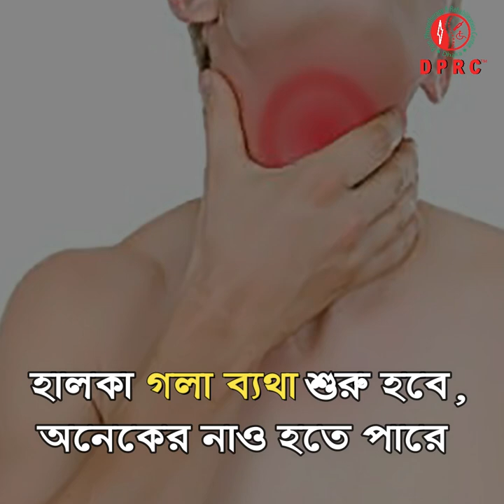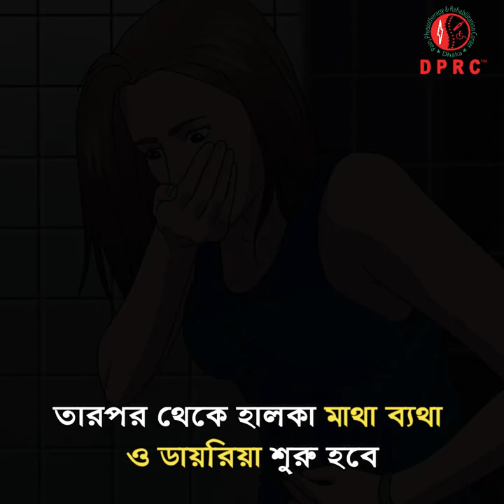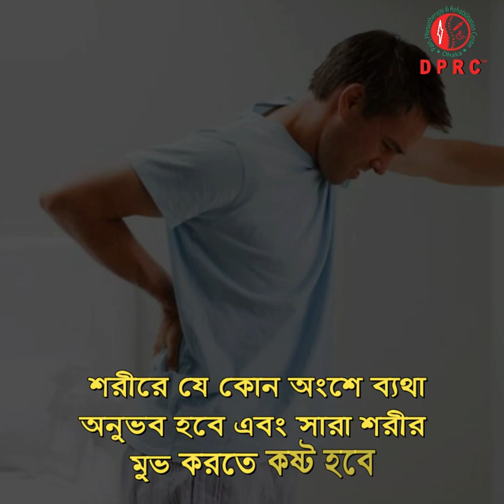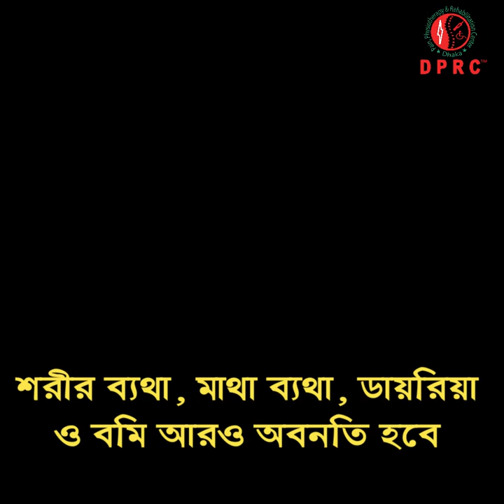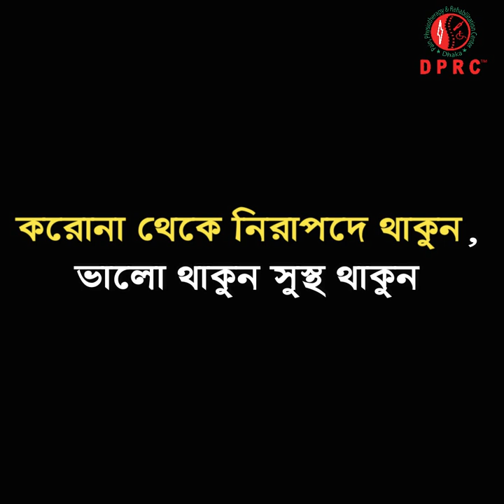ব্যক্তির লক্ষন পুরাতন। Old symptoms। Dr MD shafiullah Pradhan। DPRC( ভাইরাল)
১ম দিন থেকে ৯ম দিন পর্যন্ত ব্যক্তির লক্ষন |জনস্বার্থে শেয়ার করুন।